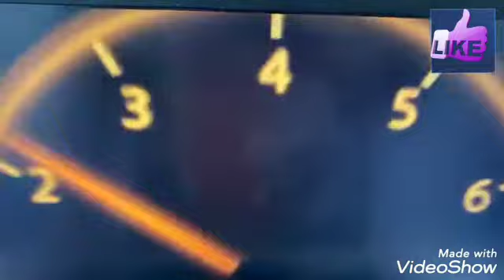🚴💨 ladrão de bicicleta assaltou passageiro gravei tudo em tempo real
motorista Black alugo um carro para trabalhar no x Será que compensa assistir o vídeo